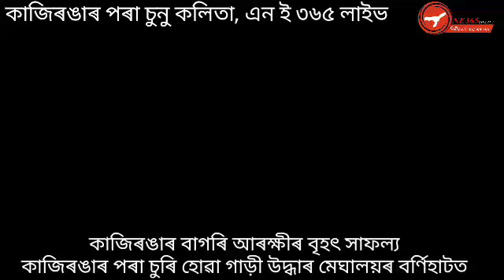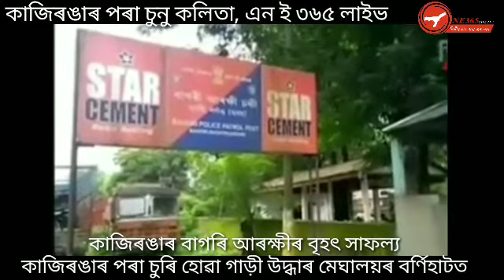কাজিৰঙাৰ বাগৰি আৰক্ষীৰ বৃহৎ সাফল্য,কাজিৰঙাৰ পৰা চুৰি হোৱা গাড়ী উদ্ধাৰ মেঘালয়ৰ বৰ্ণিহাটত